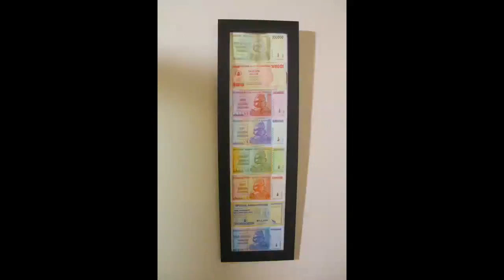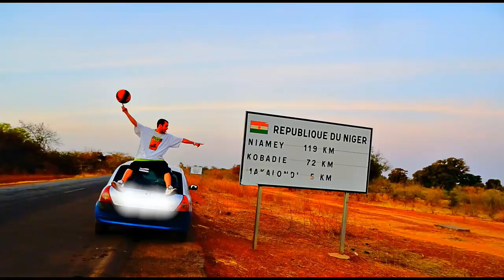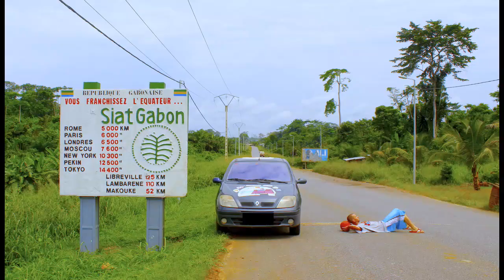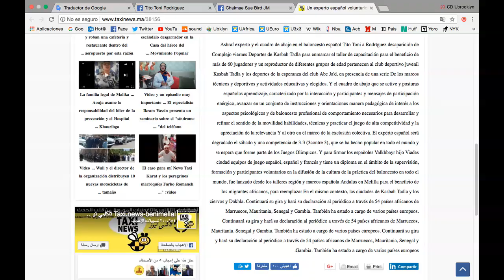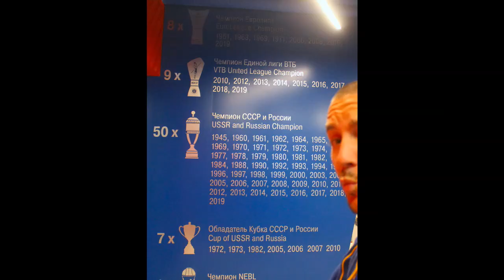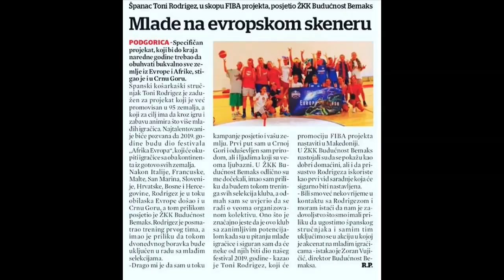Radio Marca - Ubrooklyn confinado en África 2020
En esta ocasión, desde Radio Marca compartimos la historia de aventura y el proyecto solidario, Afroeuropa 2020. En el norte de Etiopía, desde la misión de Ángel Olarán en Wukro, Toni Rodríguez aguarda con paciencia la apertura de fronteras, cerradas a causa de la pandemia provocada por el Covid-19, que le permita completar el proyecto en cada país africano y europeo.

Entrevista Abril 2020 - Radio Marca

"Es un sentimiento, es un movimiento".